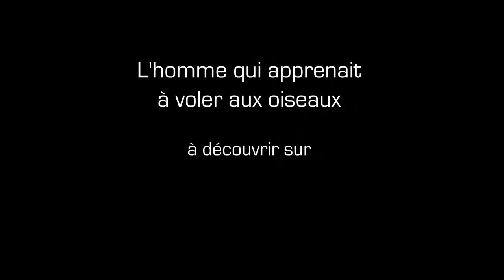Bande-Annonce - JACQUES OLIVIER "L'homme qui apprenait à voler aux oiseaux"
Portrait d’un homme qui a fait de la montagne le décor majestueux d’un projet environnemental sans précédent. Il y a quinze ans, Jacques Olivier fait de son métier et de sa passion un tout.
Son rêve, apprendre à voler à des oiseaux nés en captivité au dessus des plus beaux massifs du monde. Le fauconnier souhaite alors réintégrer les aigles pêcheurs et autres grands rapaces.